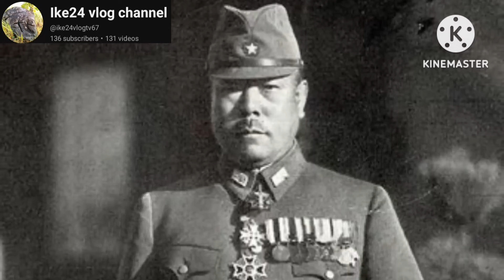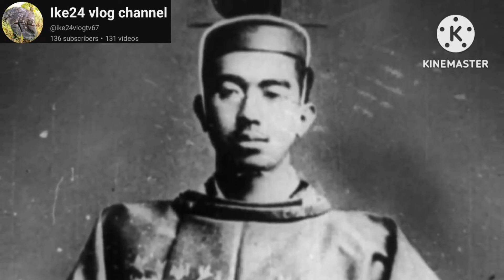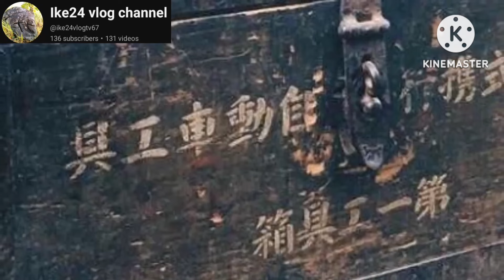kasaysayan ni General Tomoyoki Yamashita sa WW2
ang siyang dahilan Ng Yamashita treasure na nakabaon sa pilipinas